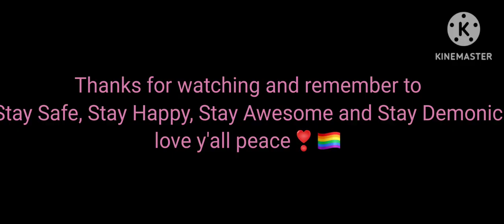Doctor Emmett Lathrop Brown Ph.D. vs The 10th Doctor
ft. The 4th Doctor and Martin Seamus McFly